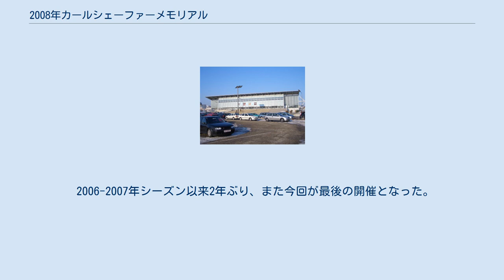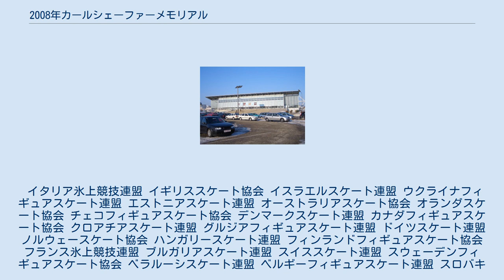2008年カールシェーファーメモリアル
2008年カールシェーファーメモリアル(ドイツ語: Karl Schäfer Memorial 2008)は2008年にオーストリアで開催されたフィギュアスケートの国際競技会。
 2008年カールシェーファーメモリアルは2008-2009年シーズンのフィギュアスケート競技会カールシェーファーメモリアルで、国際スケート連盟の2008/2009年シーズンイベントカレンダーに掲載されたオーストリアフィギュアスケート協会・コティジエンゲルマンクラブ共催による国際大会である。
シニアクラスの男女シングル、アイスダンス競技が、2008年10月14日から10月17日にかけて、オーストリア・ウィーンのアルベルトシュルツアイスホール(de:Albert-Schultz-Eishalle)にて開催された。
 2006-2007年シーズン以来2年ぶり、また今回が最後の開催となった。
 主催者から下記団体に対し、各種目それぞれ1名(組)まで出場招待がなされた。
また更なる招待や参加もありうるとされた。
 イタリア氷上競技連盟 イギリススケート協会 イスラエルスケート連盟 ウクライナフィギュアスケート連盟 エストニアスケート連盟 オーストラリアスケート協会 オランダスケート協会 チェコフィギュアスケート協会 デンマークスケート連盟 カナダフィギュアスケート協会 クロアチアスケート連盟 グルジアフィギュアスケート連盟 ドイツスケート連盟 ノルウェースケート協会 ハンガリースケート連盟 フィンランドフィギュアスケート協会 フランス氷上競技連盟 ブルガリアスケート連盟 スイススケート連盟 スウェーデンフィギュアスケート協会 ベラルーシスケート連盟 ベルギーフィギュアスケート連盟 スロバキアフィギュアスケート協会 スロベニアスケート連盟 ポーランドフィギュアスケート協会 ラトビアスケート協会 リトアニアスケート連盟 ルーマニアスケート連盟 ロシアフィギュアスケート連盟 全米フィギュアスケート協会 南アフリカ共和国フィギュアスケート協会 日本スケート連盟